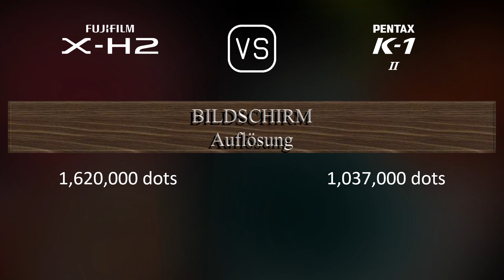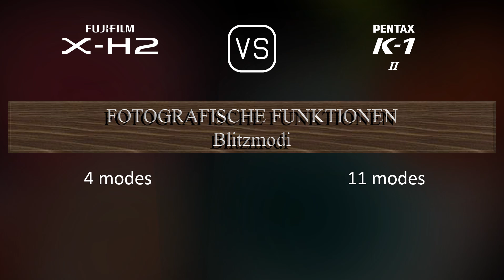Fujifilm X-H2 vs. Pentax K-1 Mark II: Ein Vergleich der technischen Daten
Dieses Video gibt einen Überblick über die Fujifilm X-H2 und die Pentax K-1 Mark II in einem parallelen Technikdatenvergleich (comparison of specifications). Vielen Dank fürs Zuschauen.

00:25 EINFÜHRUNG
00:33 KAMERAGEHÄUSE
00:40 BILDSENSOR
01:01 BILD
01:16 OPTIK & FOKUS
01:41 BILDSCHIRM
01:58 SUCHER
02:13 FOTOGRAFISCHE FUNKTIONEN
03:06 VIDEOGRAFISCHE FUNKTIONEN
03:20 SPEICHERUNG
03:24 KONNEKTIVITÄT
03:49 ALLGEMEINE ANGABEN
04:07 SONSTIGE FUNKTIONEN